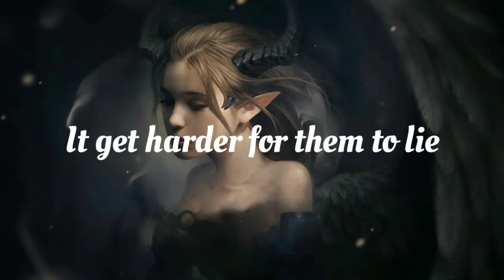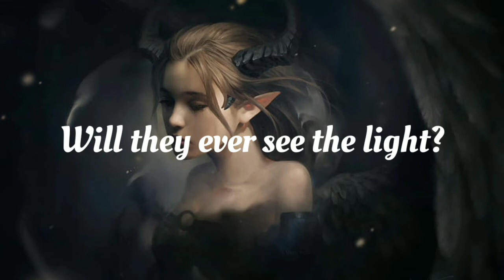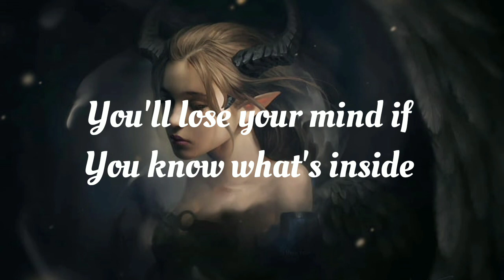Secrets - Rowka & Janfry [lyrics]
secrets - Rowka & Janfry